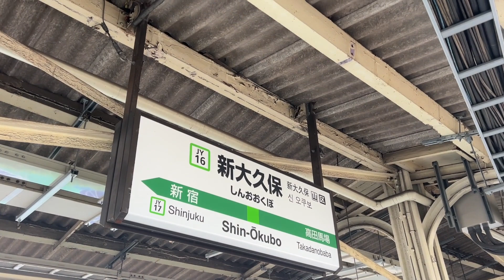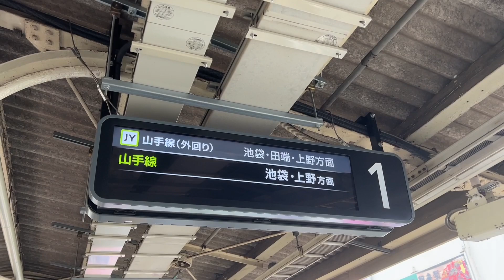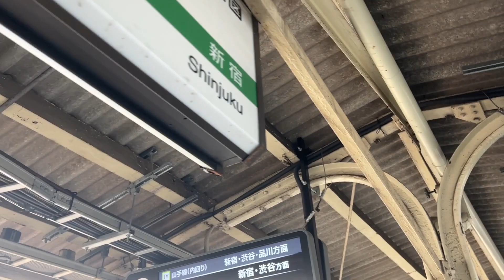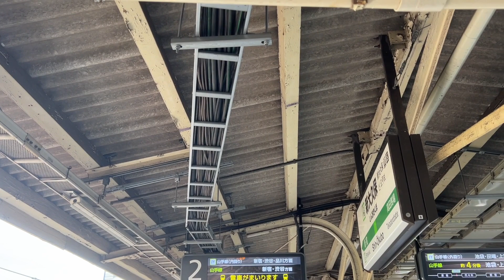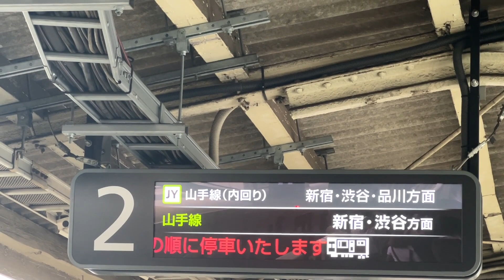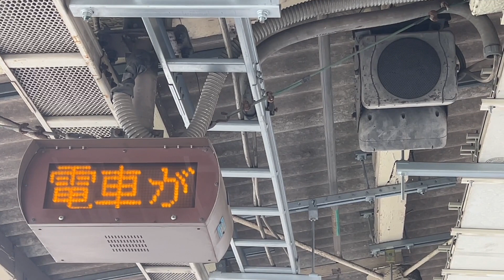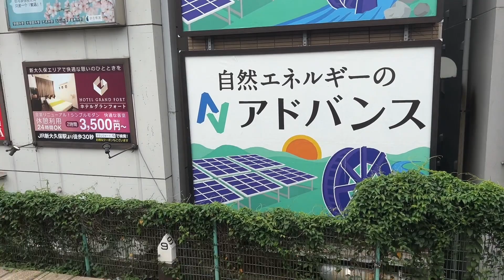【山手線では少ない‼️】山手線新大久保駅にあるものが追加されていました‼️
鉄道のチャンネルは数多くあるので、「他とちょっと違うこと」「速報」にこだわっています。

※最近ライブ等のご要望をたくさんいただきありがとうございます。
メンバー様特典に要望実現という項目があり、そのメンバー様に
メンバー特典を最大限感じていただくため、優先しております。
メンバーでない方で要望を実現させたい方は、メンバーをご検討いただくか、
ご支援（スパ等）などで実現の可能性が高まると思います。

メンバー様募集！ライブの1ヶ月計画や限定ライブ、オリジナルアイコン等もご利用できます。

旅の楽しさを感じていただくことを目的として運営しているサブチャンネル、

気になる運行情報や車両置き換えの噂などを配信しているサブチャンネル、